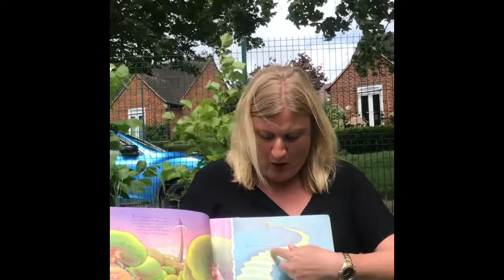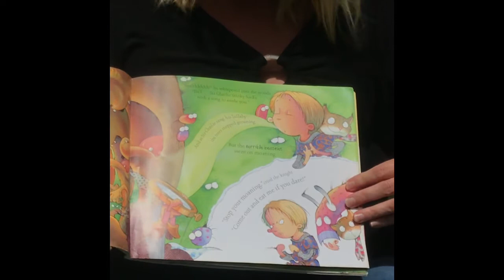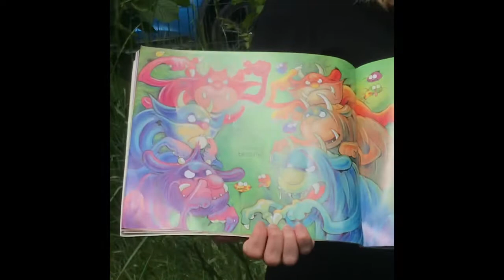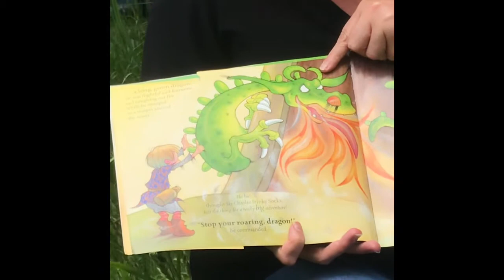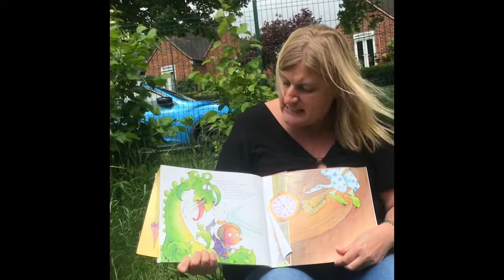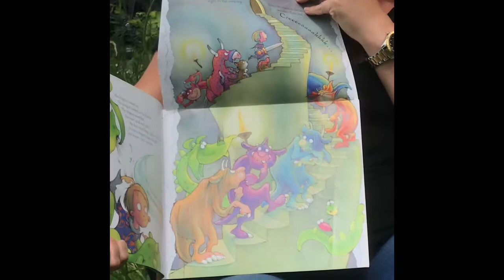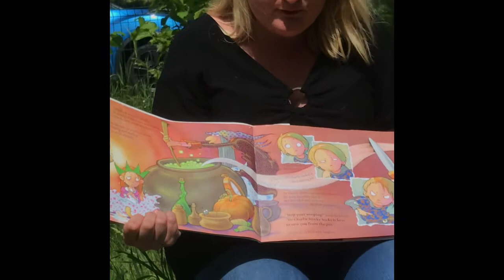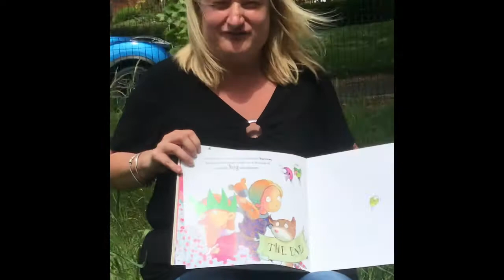Story time with Mrs Kelly